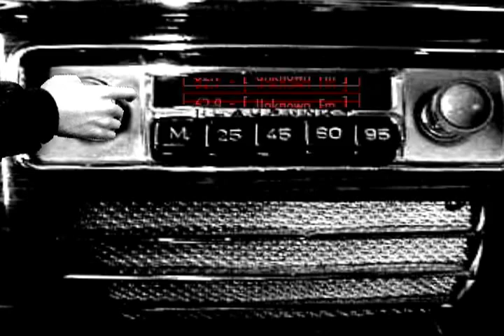SIN CITY Stop Motion (Death City) Episode 1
Death City Ep: 1 "Drug Deal Gone Bad"

My first, most original series here on youtube, extraordinary interpretation of the Sin City graphic novel as well as the movie. When I made it I wanted to use the major usage of green screen animation and merging layers of backgrounds and objects on one sequence at a time and also featuring movie scores by Mark Mancina, Alan Silvestri and Don Davis (Matrix), as well as Heavy Metal bands like Slayer, Megadeth, Exodus, Testament, Venom, Dimmu, and many more.

This is the First episode, which I could've made it longer but this 2 minute video is action packed all the way with loud gunshots and ricochets, fans will not be disappointed!

And Part 2 I am going to be shooting the sequel very soon. I am going to be attending college during the summer so I'm not sure on when I will come out with the sequel but please enjoy, like it and give me comments on what you think :D